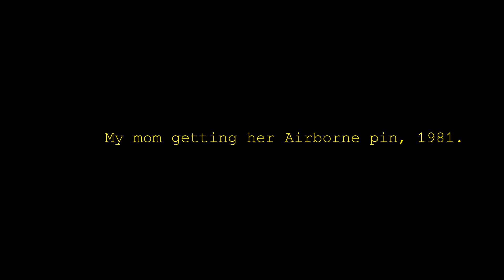My mom getting her Airborne pin, 1981.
I found these cool pictures on Reddit and wanted to share them with you all!